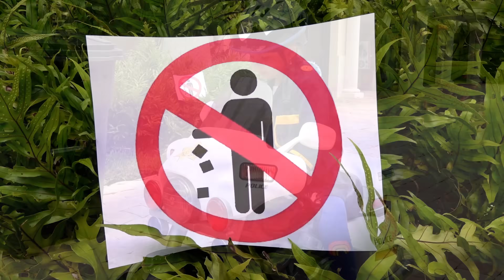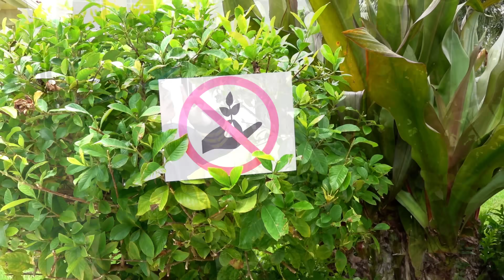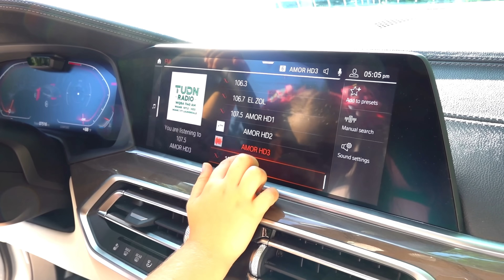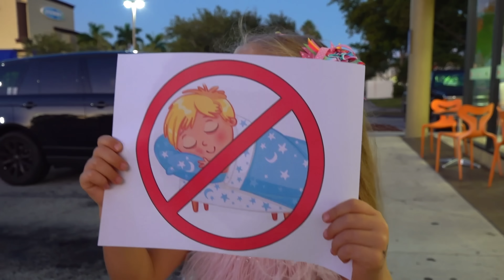Diana và Roma Chơi Cảnh sát và học cách tuân theo các quy tắc cư xử dành cho trẻ em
Diana và Roma Chơi các Sĩ quan Cảnh sát và học cách tuân theo các quy tắc cư xử dành cho trẻ em. Tuyển tập các video hữu ích.